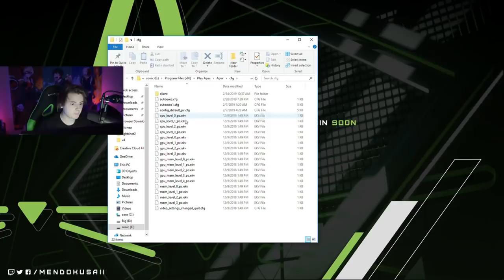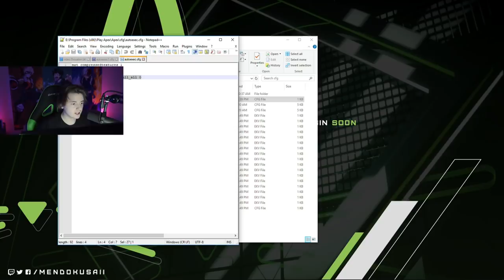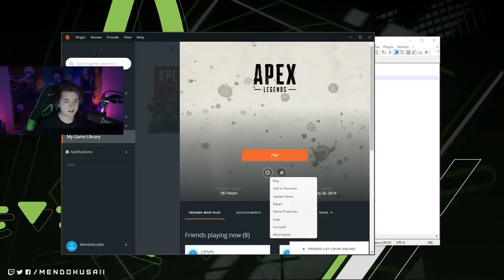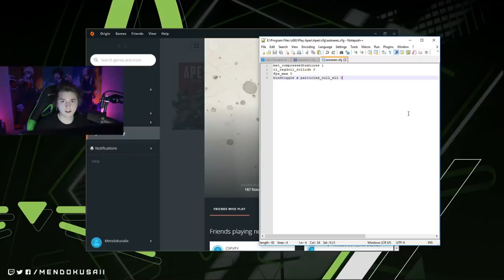SEE THROUGH SMOKES (BROKEN EXPLOIT)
mat_compressedtextures 1
cl_ragdoll_collide 0
fps_max 0
bindtoggle x particles_cull_all 0

+exec autoexec +cl_showfps 4 -fullscreen -novid -forcenovsync -freq 240

► Gear
● Headset: Turtle Beach Elite Atlas
● Mouse: Logitech G703
● Mousepad: Logitech G640
● Keyboard: Tofu 60% Zealios 67g Switches
● Monitor: ASUS VG248QE

450 DPI, 2.1 Apex sensitivity, 1.0 ADS sens, max FOV, 500 polling rate